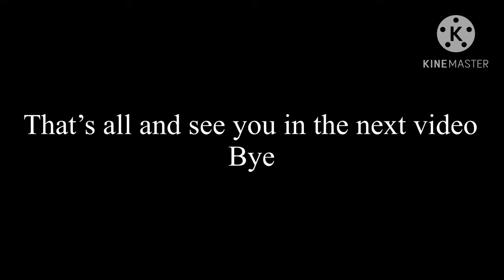Train Horn Origins 5